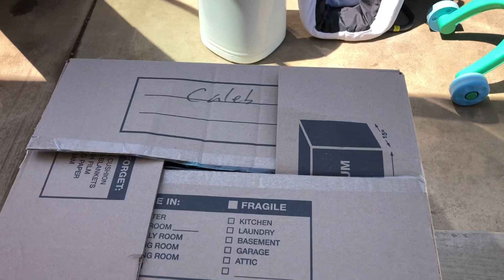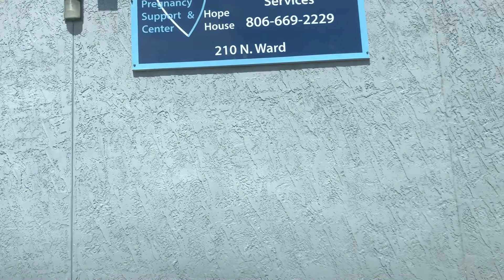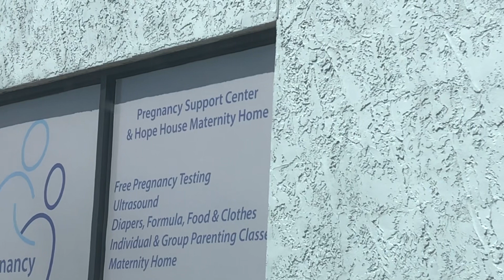Guys Lets Go! share some baby stuff at pregnancy support center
If you have some baby stuff that you wanna share, you can check out pregnancy support/crisis center in you area. It is a non-profit organization that support pregnant women and the babies.